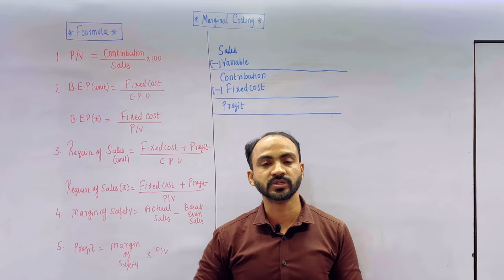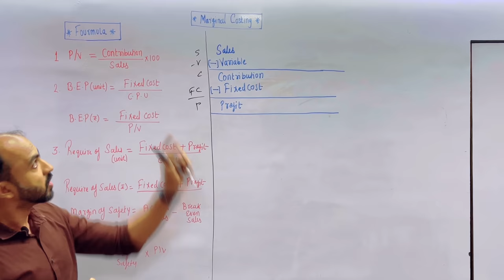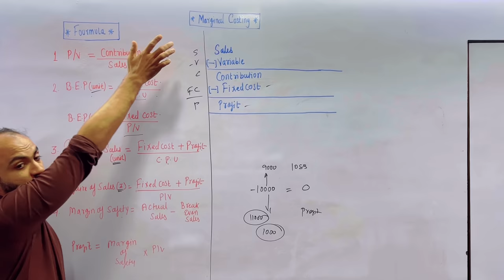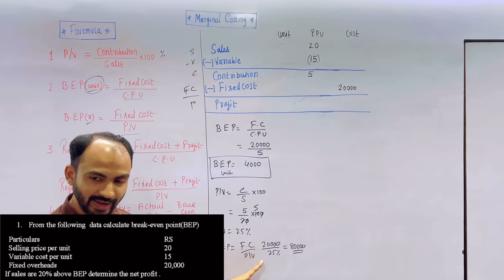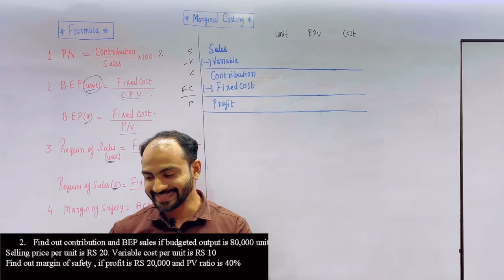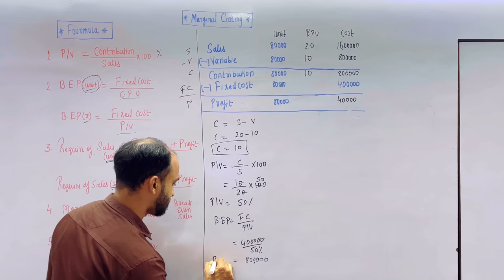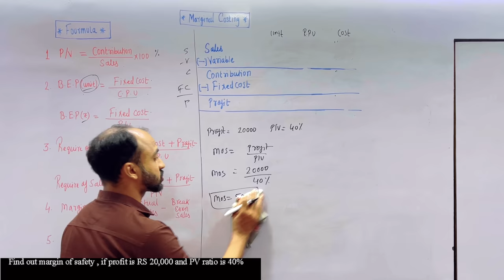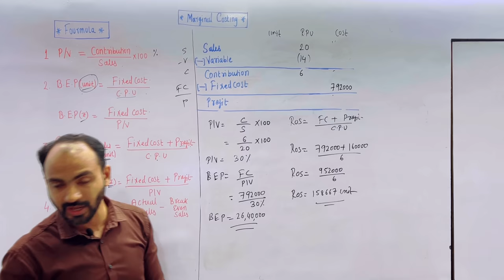#1 Marginal Costing | M.Com || BAF | BBI | BFM | Regular | IDOL | Accounts | Siraj Shiakh